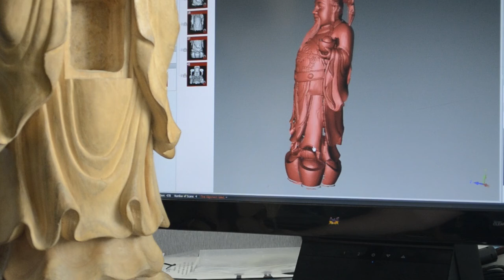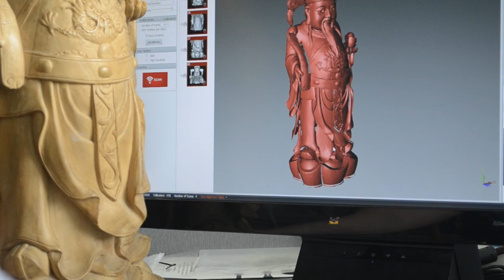3D scanner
Contact:Alina Miao
Email:trustercnc@trustercnc